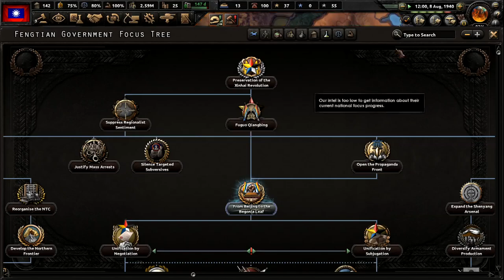Screwed by the Fengtian - Kaiserreich Hearts of Iron 4 Hoi4: Yunnan Clique China KMT | Episode 6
This time in Hearts of Iron 4 Kaiserreich the failure of the Northern Expedition caused the Kuomintangs control of China to be shattered and the Qing with German backing was able to reasserting control of the country. Not only that but what was left of the KMT was pushed ideologically to the left. Now the Right Kuomintang is ready to take power in Yunnan Clique and with it the Chinese Republicans are ready to save China from its Warlords, Monarchists, and Leftists.